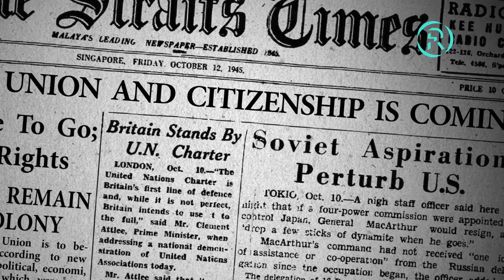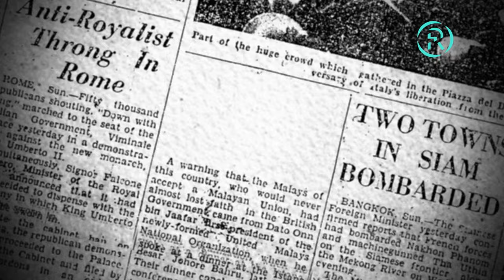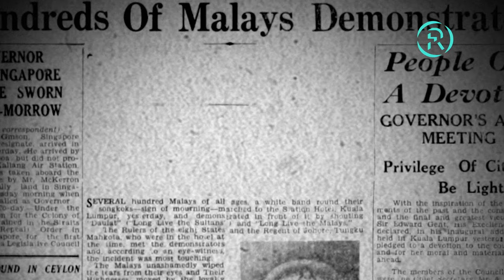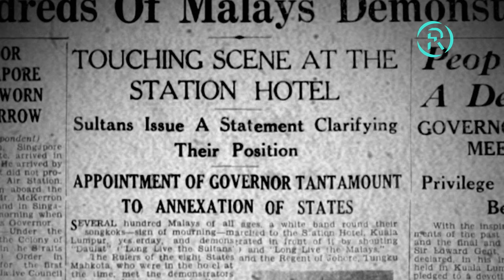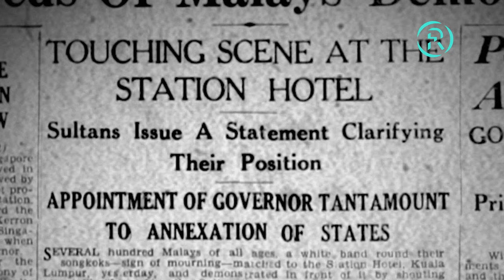Road To Nationhood - Formation of UMNO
The United Malays National Organization or UMNO is Malaysia's largest political party. It was founded on the basis of uniting the Malays in the peninsular Malaysia (Malaya at the time) after World War 2.

Road To Nationhood is a series of documentaries about the Malaysian independence. It is produced by Rack Focus Films in association with the New Straits Times Press.